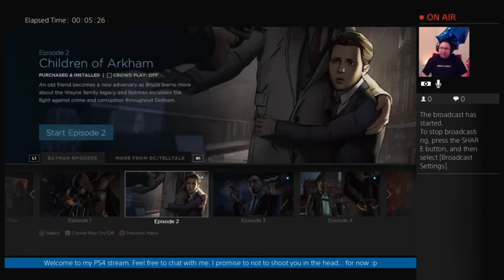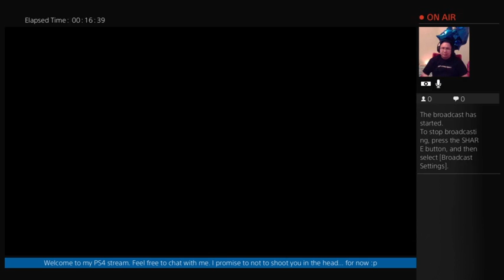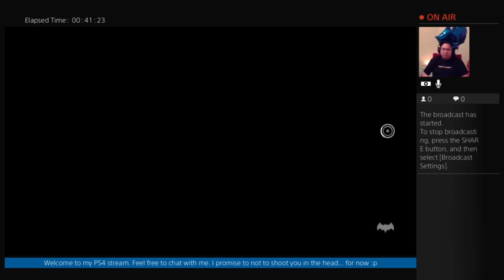[Batman: TTS] Episode 2: Children of Arkham - Part 1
"I'm Batman!"